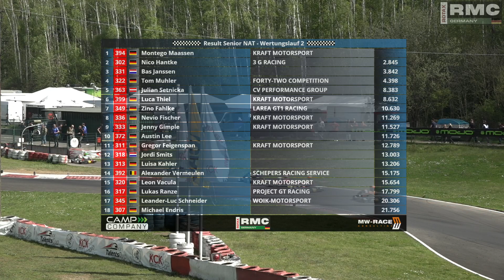Round 2 Kerpen Senior Wertungslauf 2